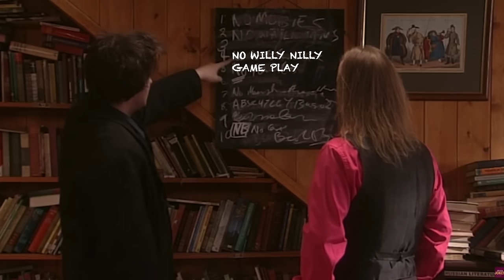NO DYING ALLOWED: Tears of the Kingdom Permadeath Edition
It's time for Tears of the Kingdom's ultimate challenge run - can I beat the entire game WITHOUT DYING? If I die, we start all over again.
Today we're starting the story on The Great Sky Island, we're grabbing all the abilities and stocking up on whatever we can.